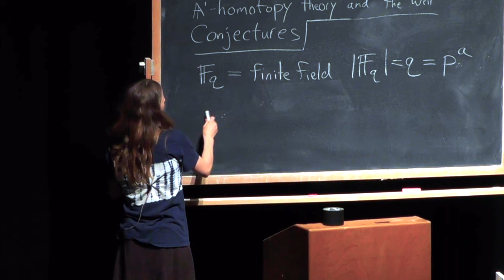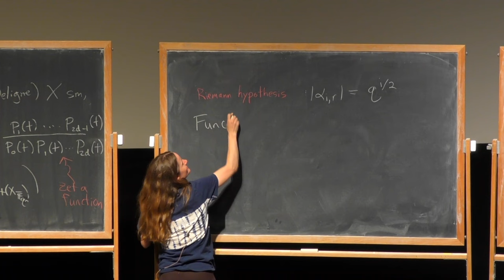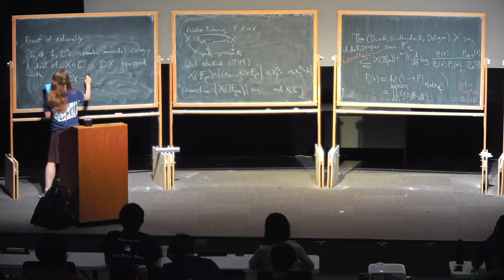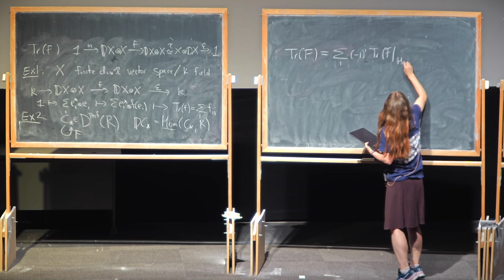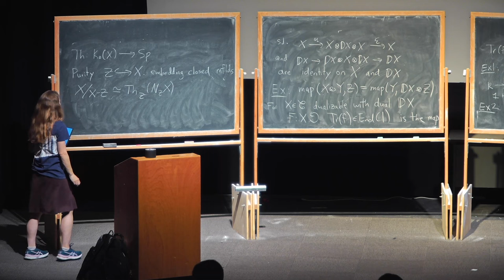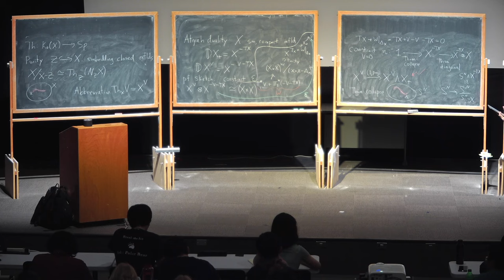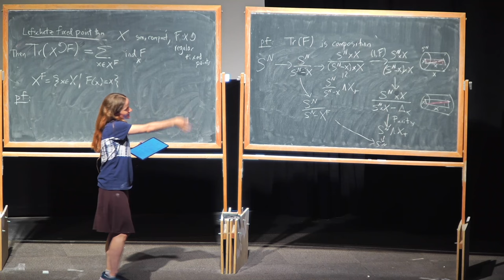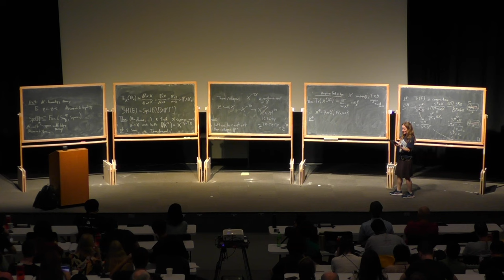pt 1 A1-homotopy theory and the Weil conjectures | Kirsten Wickelgren, Duke University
These lectures will introduce the A1-derived category and related notions. We will construct the cellular homology of Morel and Sawant,and analogues of part of the Weil conjectures in A1-homotopy theory. The new material is joint with Tom Bachmann, Margaret Bilu, Wei Ho, Padma Srinivasan, and Isabel Vogt.

References:
M. Bilu,W. Ho,P. Srinivasan,I. Vogt,K.W. "Quadratic enrichment of the logarithmic derivative of the zeta function"
M. Hoyois "A quadratic refinement of the Grothendieck-Lefschetz-Verdier trace formula"
J.S. Milne "Étale cohomology"
F. Morel and A. Sawant "Cellular A1-homoloty and the motivic version of Matsumoto's theorem"
F. Morel "A1-algebraic topology over a field"
S